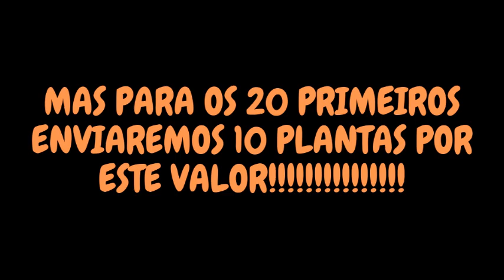SUPER KIT 10 ORQUÍDEAS DENDROBIUM OU PHALAENOPSIS POR R$ 119,99